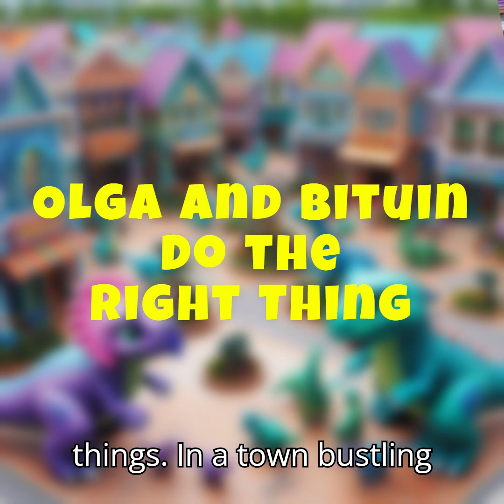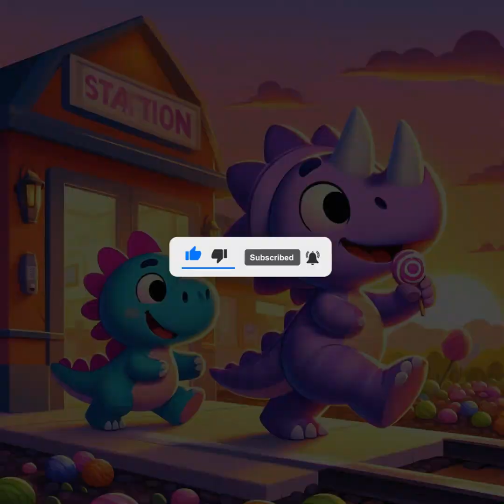Bedtime Stories | Olga and Bituin Do the Right Thing | Learn what's right and wrong | kids story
Little one, sometimes we are tempted to use the shortcut, but let's learn about what right and wrong. It's always better to do the right thing.

Welcome to Happy Kids Journey with Starry Fairy A Bedtime story for little listeners from 3- 10 years old with subtitle. Join our animal friends to learn about friendship, kindness and the wonder of goodness. Have a sweet dream of your night.

*You can language of the subtitle the setting at the right bottom of the video. Click on auto- translate and choose your preferred language.